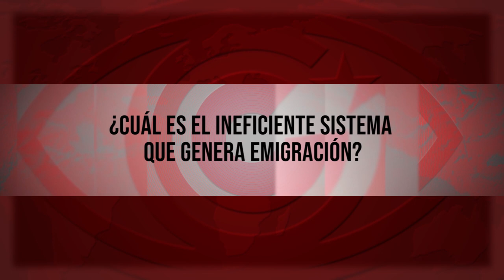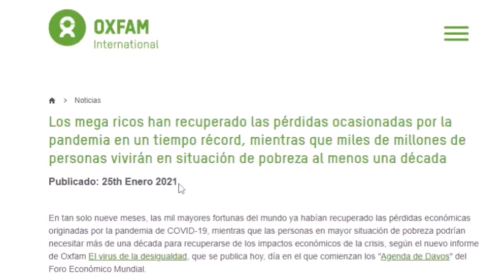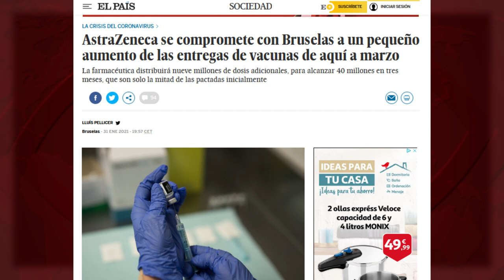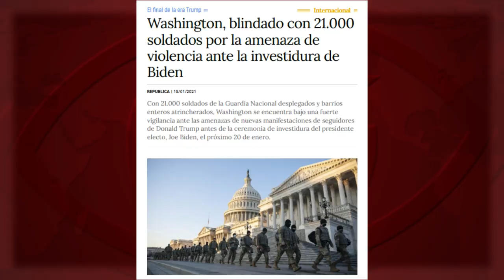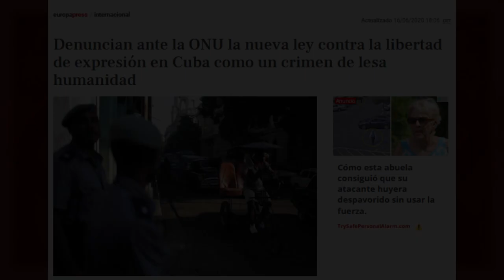¿Cuál es el ineficiente sistema que genera emigración?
(+Italiano/English/ Deutsch/Francés/Portugués)

Qual è il sistema inefficiente che genera emigrazione?
Was ist das ineffiziente System, das Emigration erzeugt?
What is the inefficient system that generates emigration?
Quel est le système inefficient qui génère l’émigration ?
Qual é o ineficiente sistema que gera emigração?

No leerán nada sobre “el ineficiente sistema capitalista” de Honduras o Guatemala. Ahora, si se trata de migrantes de Cuba entonces sí: “tratan de encontrar una mejor vida lejos del ineficiente sistema comunista”.